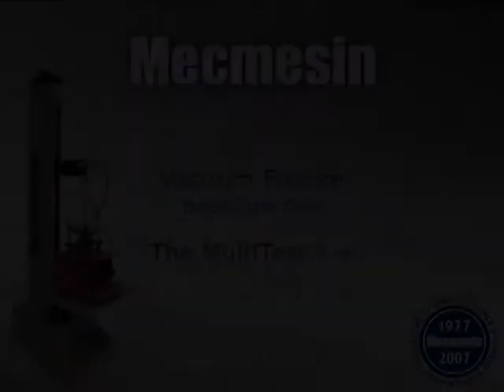Tensile Test on Beverage Carrier Packaging - Mecmesin Force Measurement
A tensile test is performed to test the integrity of beverage basket carriers and cardboard box packaging.  The test ensures optimimum production line efficiency and that consistent standards of packaging quality are maintained. The tests are conducted on a Mecmesin motorised tensile tester combined with a custom-designed vacuum test fixture, to ensure the tests are performed at a consistent speed to gain better accuracy.

A leading designer and manufacturer of force and torque test equipment for over 30 years, Mecmesin offers precision test instruments and systems that are accurate, reliable and excellent value for money. We provide a tailor-made service creating the ideal testing platform, which is robust, easy-to-operate and gives top-level performance time after time!